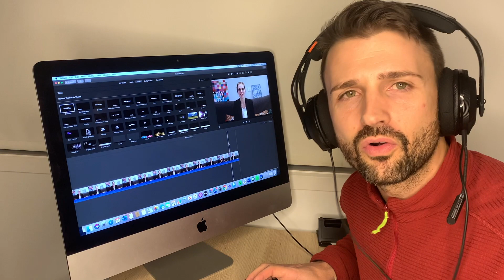ESPAÑOLES EN PERTH (AUSTRALIA) @Aussie Nia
Si estás buscando testimonios sobre españoles por el mundo, no te puedes perder a @Aussie Nia .
Probablemente sea la española que vive más lejos la mayoría de españoles.

Ella vino a estudiar a Australia Publicidad pero una vez pisó suelo australiano se quedó forever and ever.

@Aussie Nia es una de las personas que más conoce Western Australia así que tomad nota!.

◾🇦🇺Rellena el formulario si quieres venirte conmigo a estudiar y trabajar a Australia:

IMPORTANTE REVISAR LA BANDEJA DE CORREO NO DESEADO, MUCHAS VECES LAS RESPUESTAS SE VAN HACIA ESA CARPETA.